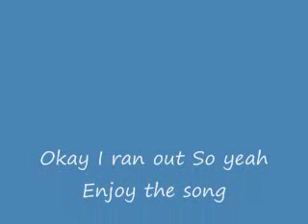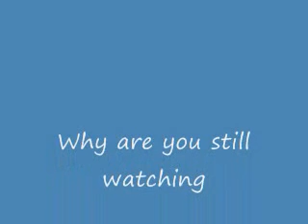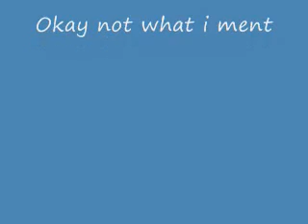Random Funny Motivational Posters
Yeah Taking Breaks From Unreal Tournament 3 Editor Plz Enjoy